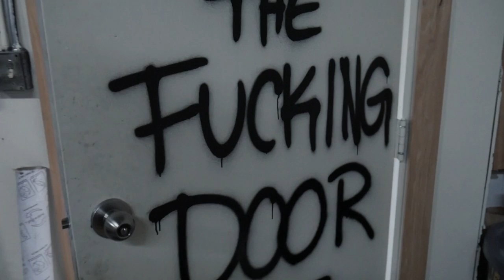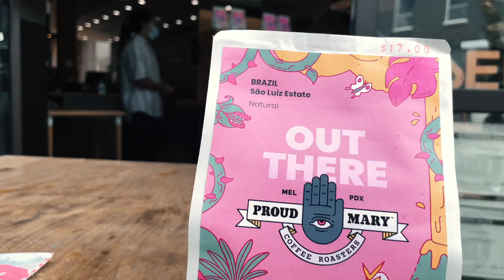I went to one of the best cities in AMERICA! Part 2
HOLA AMIGOS!!! Here's part two of my birthday trip to the northwest! Thank you to all of my homies who took the time to hangout with me! Love you all.